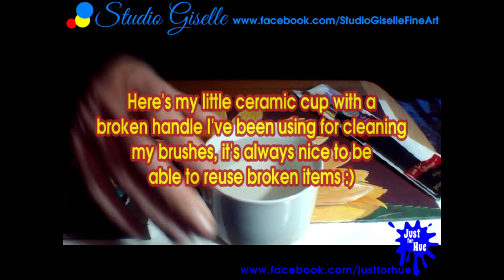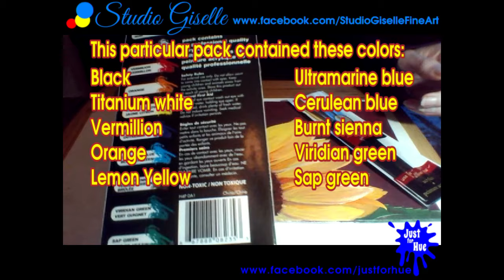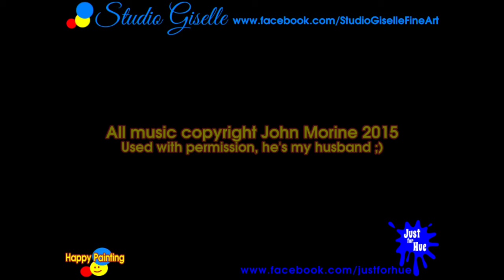Acrylic Sunflower Speed Painting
This is a sunflower acrylic painting demo made using only materials from the dollar store. I would estimate the cost of materials to be approximately(Canadian prices):
1-$1 7" x 9" board canvas
1-$1.25 pkg of 5 acrylic paint brushes
1-$2 box of acrylic paint 10 paint tubes
1-$1.25 container for stay wet palette (not necessary) with a sheet of paper towel and a square of wax paper.
total of $5.50 - $4.25 if you just mix your paints on a styrofoam plate or a dish you have at home. You can use a cup or a can for the water to clean your brushes and a rag instead of paper towel so it can be reused.

I recorded this video in January as part of a class I was teaching called Just for Hue as a demonstration on how one can still make art frugally.

My thanks to Nicola B on Paint my Photo for the use of the beautiful reference photo.